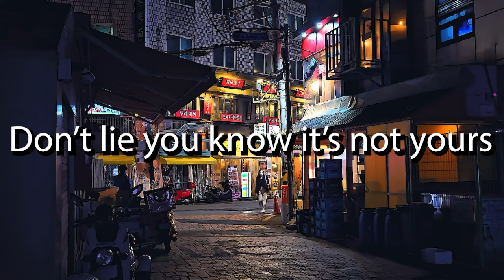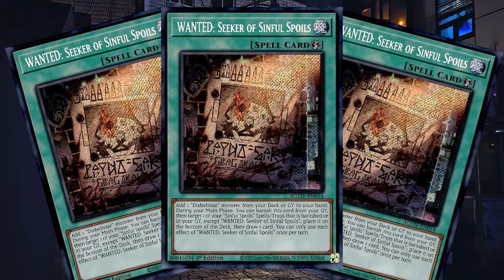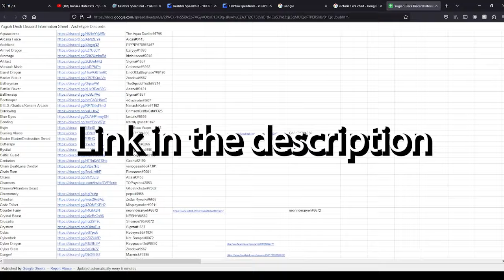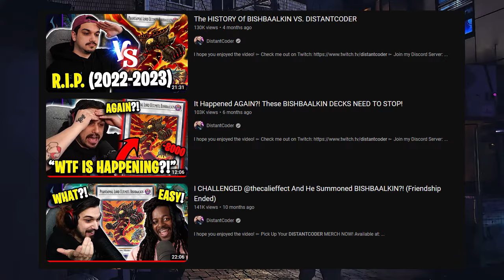The PROBLEM with Formats in Yu-Gi-Oh!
Here's some more Yu-Gi-Oh! content for the people new to the channel. Let me know how angry you are with me in the comments. Moral of the story, PLAY EDISON FORMAT.

Different formats for different folks.